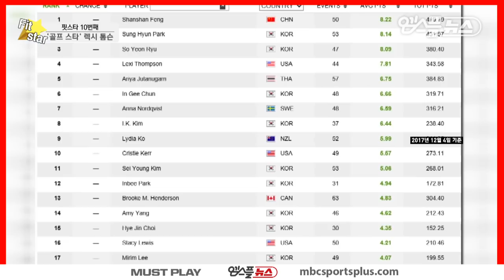【Fitstar】 'World Ranking No. 4' Lexi Thompson's golf fitness